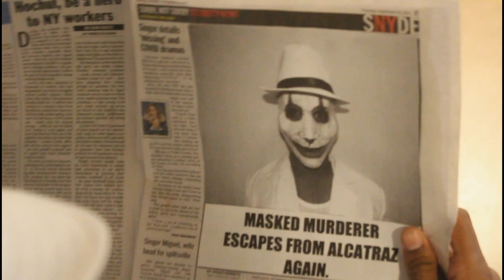The Dominirican Kendoll x TuFavoritoRey - Devils Language [Official Music Video]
DONT FORGET

Big Shout Out to the Cast

Big Thank you all who made this possible
Actors
Camera Crew
Editors
Directors